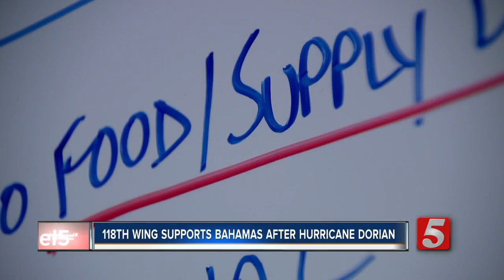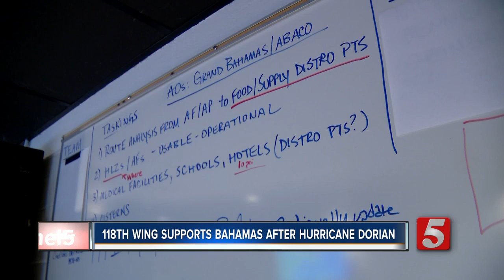118th Wing provides assistance to the Bahamas after Hurricane Dorian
Hurricane Dorian spent days battering the Bahamas.  The storm killed dozens of people and destroyed buildings all over the island. Tennessee Air National Guardsmen are now using their technology to help people impacted by the devastation.